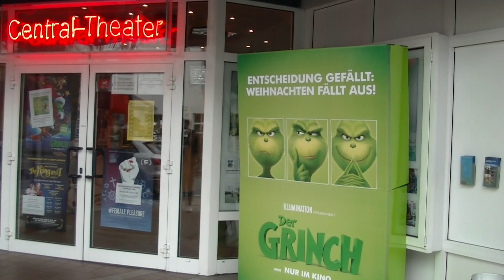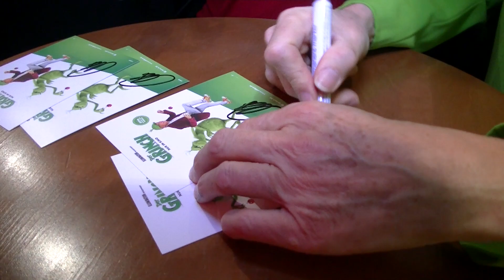Otto besucht Uelzen zur Grinch-Premiere im Central Theater